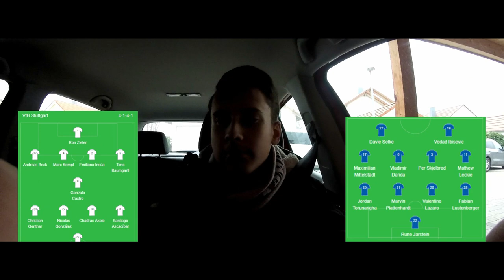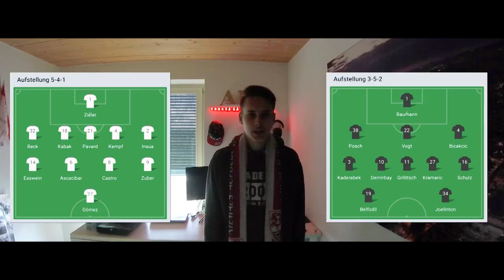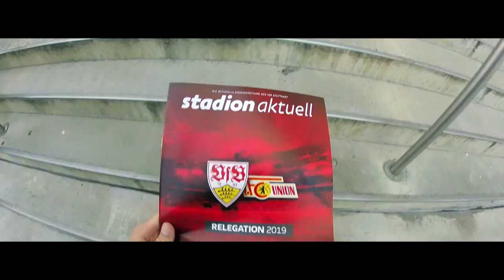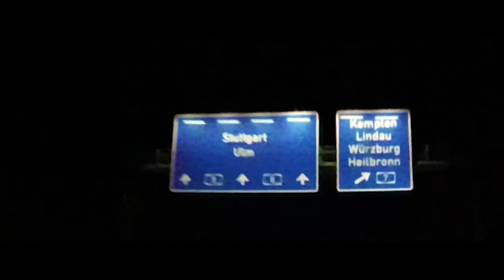VfB | Stadion Vlogs 18/19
Hier ein weiterer sehr aufwendiger Zusammenschnitt. 😅
Trotz des Abstiegs, gab es auch einige geile Stadion-Momente!
⚪🔴 Gönnt euch das Video! 💪👇
Ich war in dieser Saison bei 18 Heimspielen, einem Public Viewing und zwei Auswärtsspielen. Nach der Saison stieg der VfB Stuttgart in der Relegation gegen Union Berlin ab.